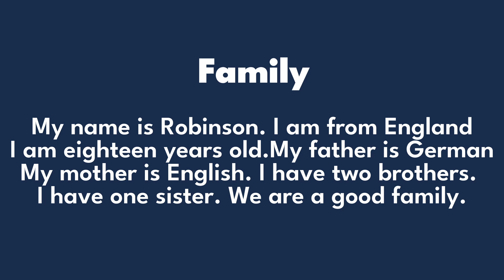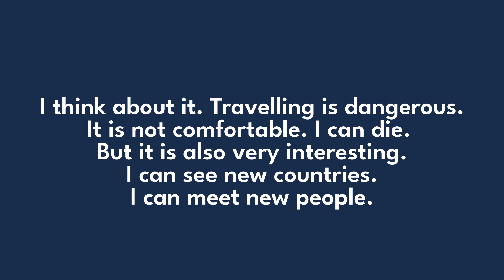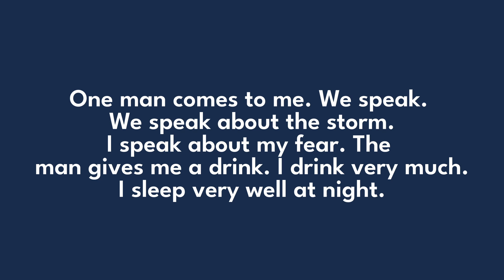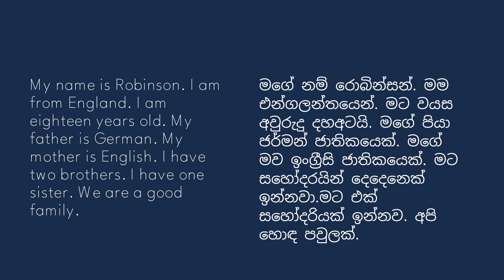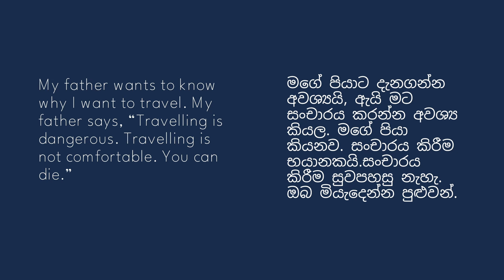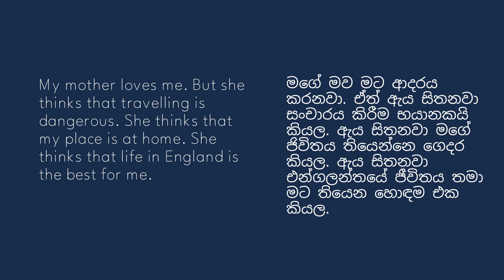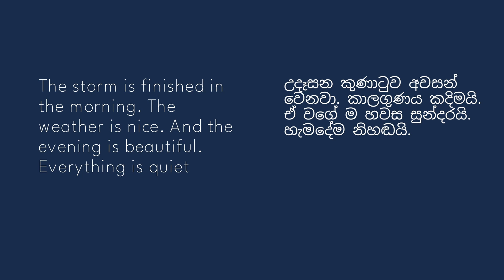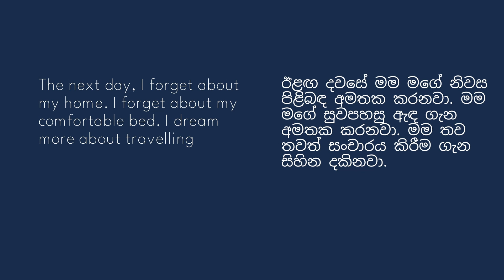Learn English incredibly fast with a story - රසවත් කතාවක් සමග ඇදහිය නොහැකි ඉංග්‍රීසි ඉගෙන ගන්න !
This video teaches you English, based on the famous Novel "Robinson Crusoe". Helping you learn both grammar and vocabulary through the lesson, I narrate the story followed by its Sinhala translation.